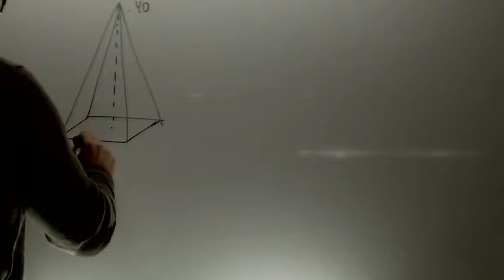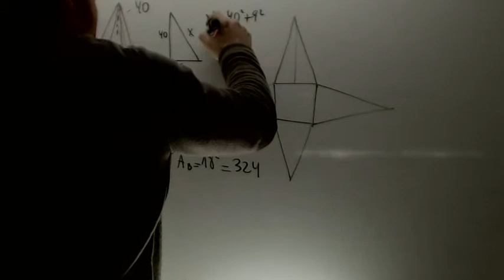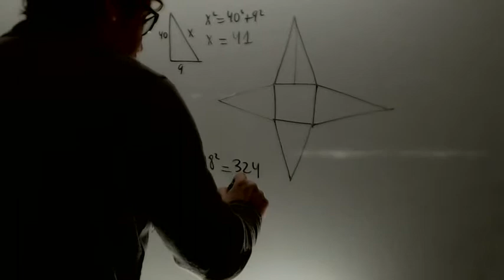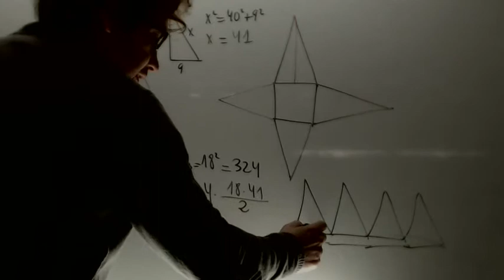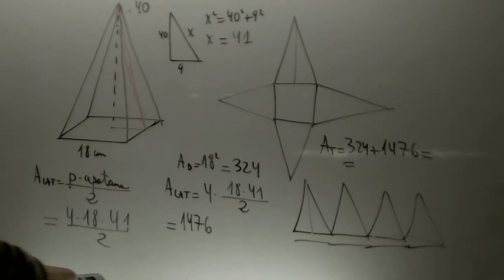Area de piramide de base cuadrada Matematicas Magisterio Academia Usero Estepona